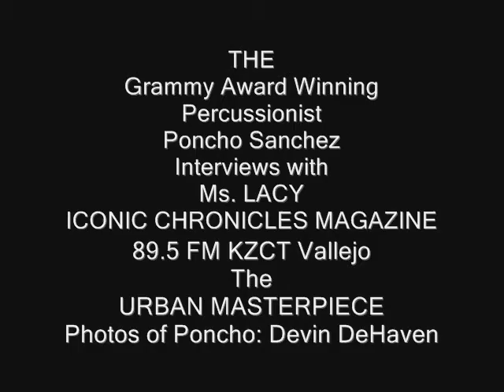Iconic Chronicles Magazine Shannon Lacy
Poncho Sanchez, Latin Jazz Grammy Award Winning percussionist and vocalist, interview with Shannon Lacy.

🗣️SHANNON LACY aka MsLacy707:
Songs Written, Performed, Produced, *Live Percussion Recording, Live Recorded Performances. WoodShed Music_311/ASCAP 👇🏽

🎶LIVE PERFORMANCE: Shannon Lacy Conga Solo w/ Woodstock Rock N' Roll Star, Harvey Mandel(Rolling Stones & Canned Heat)

🎶The Rain Ms.Lacy *(Author, Musician, Writer, Composser, Producer) Ft.Goldie Gold x Stresmatic x Wooley Mack (Kinsmoke x Federation)

🎶Live Remix: LUNIZ "I Got 5 On It" 1st Verse Ms. Lacy, 2nd Verse Rappin 4-Tay, Equipto, Mike Marshall, Timex Social Club, Sam Club Nuveou. Dana Salzman Music Director+Keyboards.

🎼♥️UnBlight The Block.